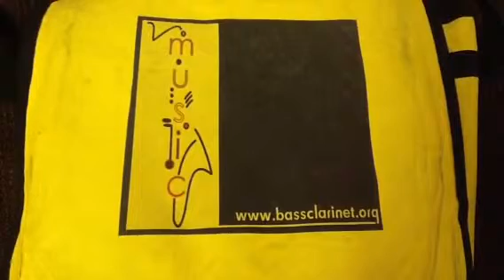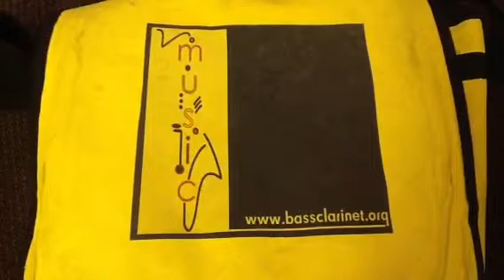A Vivaldi F.XIV Sonata no1, Bass Clarinet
3rd movement, Largo
Tammy Garcia, Bass Clarinet